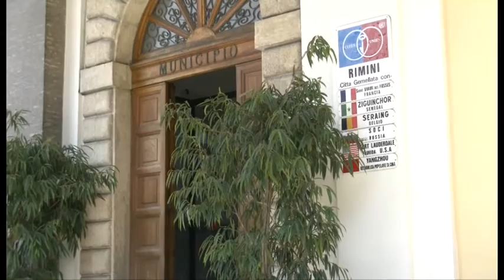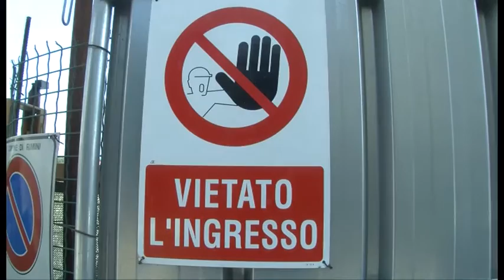RIMINI: Necropoli nel cantiere di Acquarena, il Comune segue con attenzione - VIDEO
Il Comune di Rimini seguirà con minuziosità e attenzione i cantieri attualmente in corso in via Simonini, là dove son emersi reperti di età imperiale attualmente al vaglio della Soprintendenza. L'area in questione è quella dell'ex fiera: qui sorgerà Acquarena e a fianco un complesso residenziale più un supermercato. "Che Rimini abbia una storia sepolta nel suo sottosuolo – ha dichiarato Palazzo Garampi - è un fatto che, nel tempo, ha avuto innumerevoli prove: ne sono conferma anche i recenti ritrovamenti. Già prima dell’avvio dei lavori, nell’area del comparto ex Palacongressi era stata eseguita un’accurata campagna di indagine archeologica da parte di ditte specializzate per verificare la consistenza di eventuali stratificazioni ancora conservate nel sottosuolo. La Soprintendenza – prosegue il Comune in una nota - aveva effettuato circa 40 carotaggi, che hanno portato ad escludere scoperte archeologiche di rilievo. L’area interessata dalla realizzazione del comparto commerciale–residenziale privato dove sono stati effettuati gli ultimi rilievi è quotidianamente sorvegliata dagli archeologi e dai geologi, sotto la direzione della stessa Soprintendenza, proprio allo scopo di verificare l’eventuale presenza di reperti e tutelare quindi eventuali ritrovamenti di rilievo. Una modalità di monitoraggio accurata e minuziosa che, come dimostrano i recenti ritrovamenti, consente alla Soprintendenza di intervenire in maniera immediata e di poter quindi approfondire l’entità e il valore dei reperti emersi".